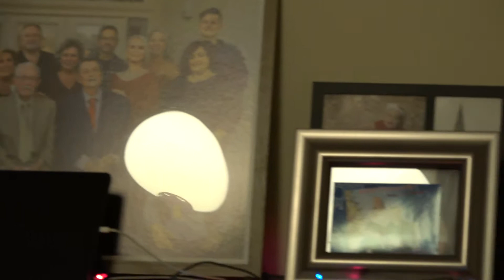KirchnerHeiligenAbend2019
Family, Love, and Joy.